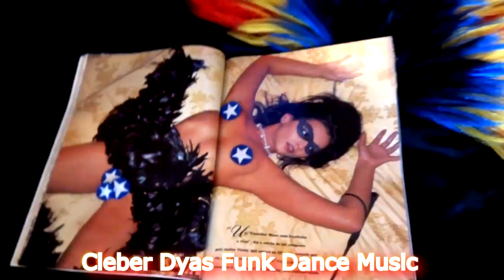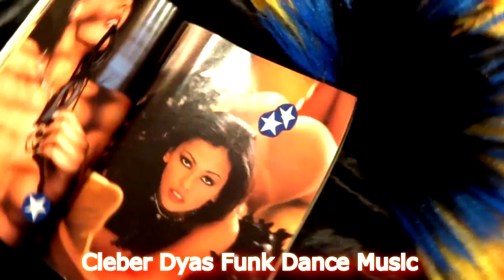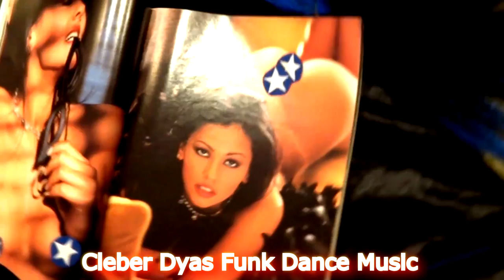Good Music ^ Tiazinha Suzana Alves in PlayBoy Brazil ^ all Photos + Funk Hip Hop Gecko